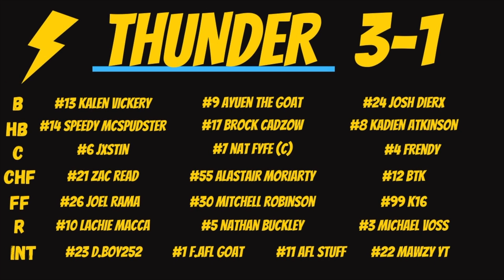Subscriber Challenge League - Round 6 Game 17 Tornadoes V Thunder (AFL Evolution 2)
Round 6 pushes on.